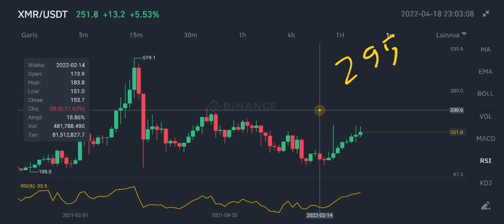XMR (MONERO) HUGE PUMP‼️ XMR COIN $330 SOON⁉️ THE MONERO CELEBRATING THE PROJECTS 8TH BIRTHDAY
xmr coin big news 2022